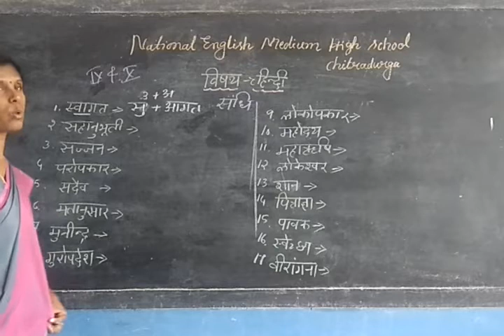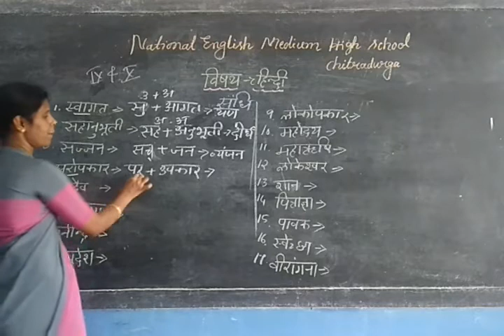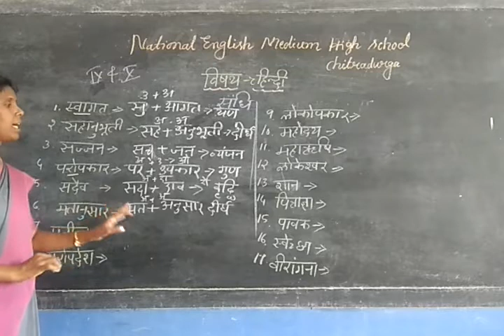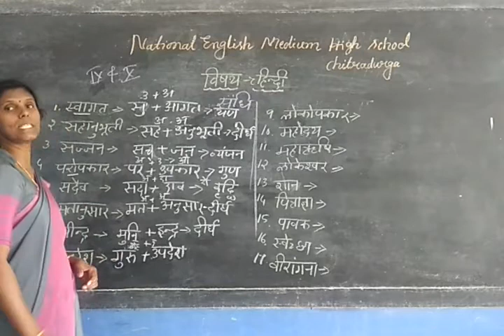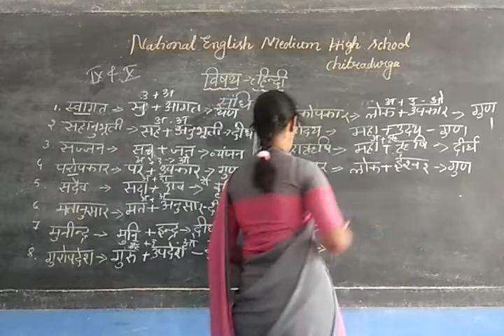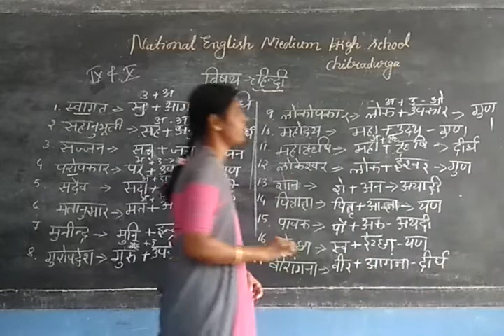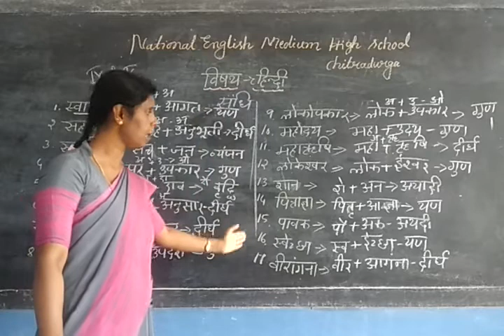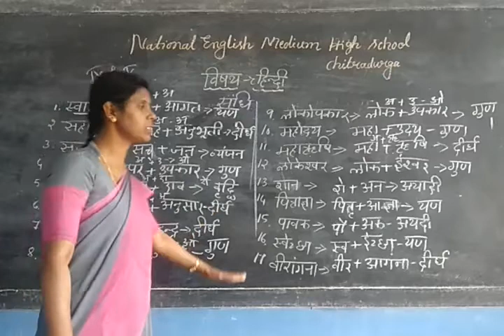हिन्दी व्याकरण, Grade 9 n 10 - Part 6